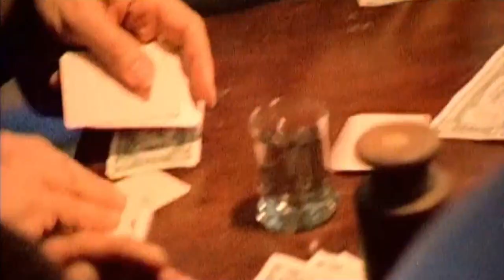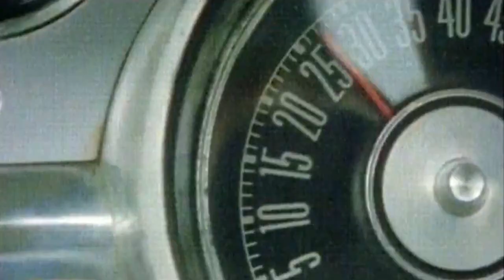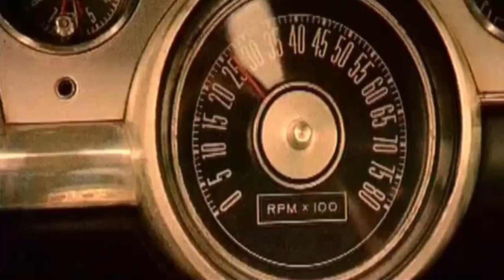Lolo Ferrari - Airbag Generation